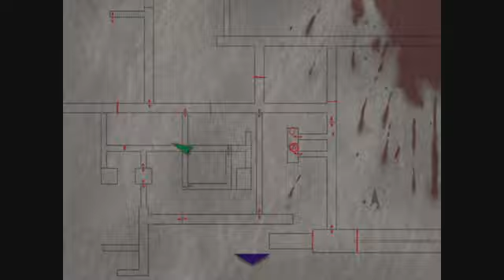Silent Hill 3 Holds Up In 2024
I play some silent hill 3